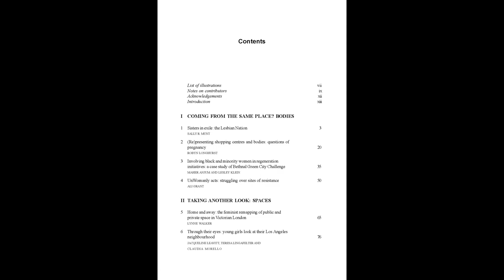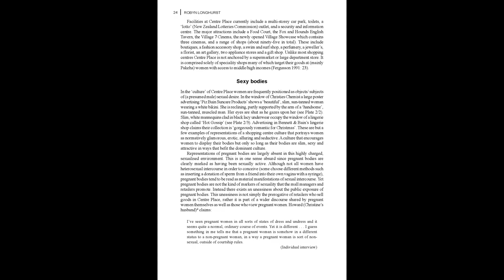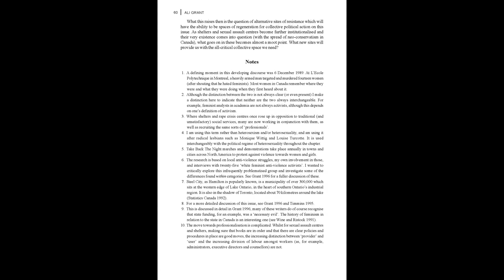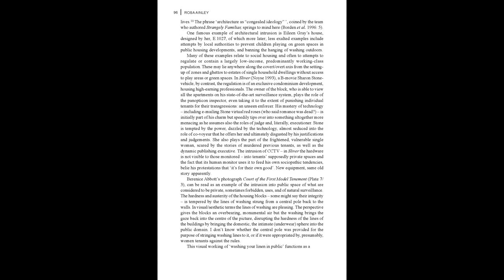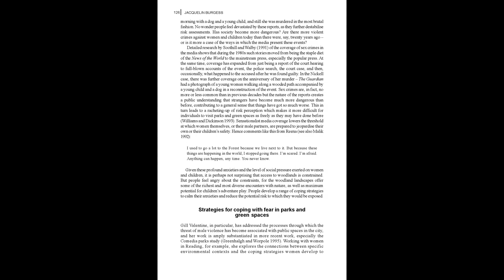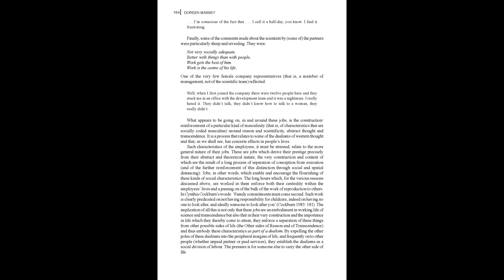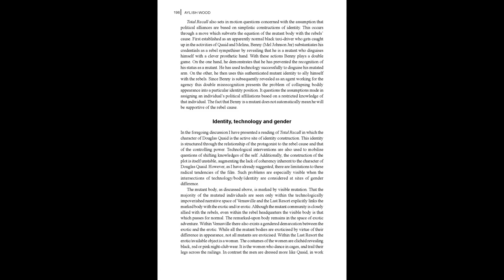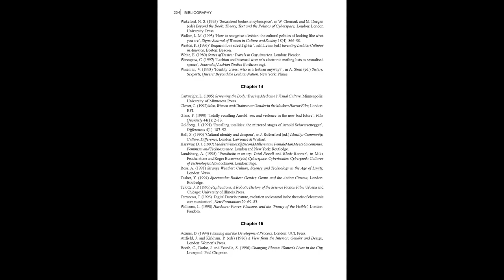New Frontiers of Space, Bodies and Gender Routledge 1998, Rosa Ainley Nfa , Rosa Ainley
Author(s): Rosa Ainley *Nfa*, Rosa Ainley

Publisher: Routledge, Year: 1998

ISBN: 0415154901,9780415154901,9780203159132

This collection unravels the stereotypical images of gender and space and presents a series of new explorations into both 'lived' and 'imagined' spaces. In New Frontiers of Space, Bodies and Gender leading contemporary writers from across an eclectic mix of disciplines, examine an exciting array of issues such as: * Jamaican Ragga music and female performance * Feminist anti-violence work * Pregnant women's experience of shopping centres * The fear of crime felt by women using urban greenspace * Implications of technology in gendering identities This book forges new parameters for debates of gender and space, leaving behind the simple focus on women-as-victim in the public arena and remapping considerations of space which look beyond bricks and mortar. Contributors: Aylish Wood, Robyn Longhurst, Ali Grant, Lesley Klein, Affrica Taylor, Inga-Lisa Sangregorio, Jacqueline Leavitt, Tracey Skelton, Nina Wakeford, Jos Boys, Sally R. Munt, Doreen Massey, Jacquie Burgess, Maher Anjum, Lynne Walker.